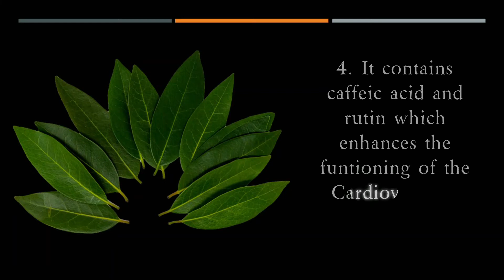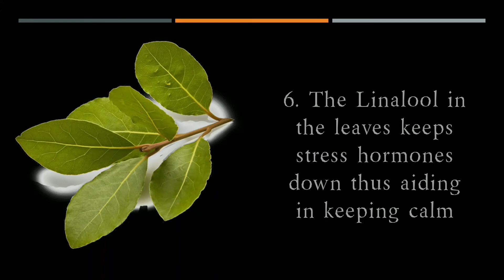Ten Interesting Facts of Bay Leaves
10 Amazing Facts About Bay Leaves

Bay Leaves is a spice we all take for granted.

From food and drink to medicine, Bay Leaves is a very versatile and ancient product – with some claiming civilizations using it over 4,000 years ago.

Interesting Facts About Bay Leaves

Bay Leaves can be used for an array of illnesses and is by far one of my favorite sweet flavorings in the world.

Here we’re going to look at 10 facts about this wondrous product.

We enjoy reading what you liked and didn’t like or any suggestions you have.

What do you think about those 10 facts?